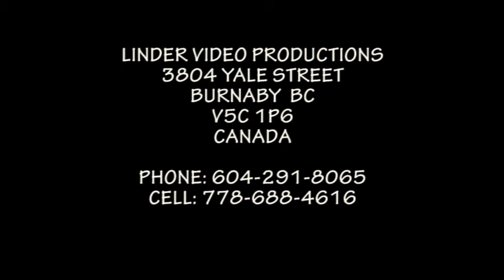19980721 JANOSIKOVE DNI V TERCHOVEJ